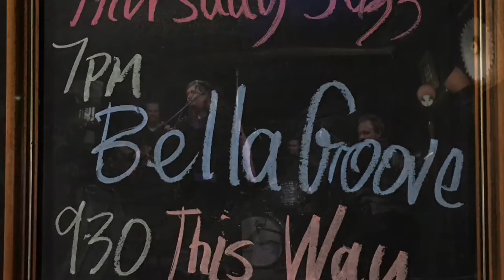Should we... ? - Bella Groove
Bella Groove perform "Should we... ?" at Smith's Alternative, Canberra.

Written by Elise Walsh and Don Fraser.
Melody & lyrics by Elise. Chords/arrangement Don Fraser.

Band members:

Elise Walsh - vocals
Victor Rufus - guitar
John Burgess - bass
Steve Fitzgerald - drums